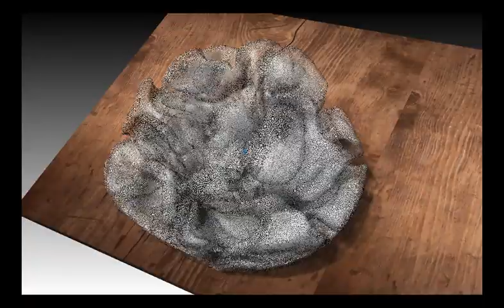growth simulation using Grasshopper